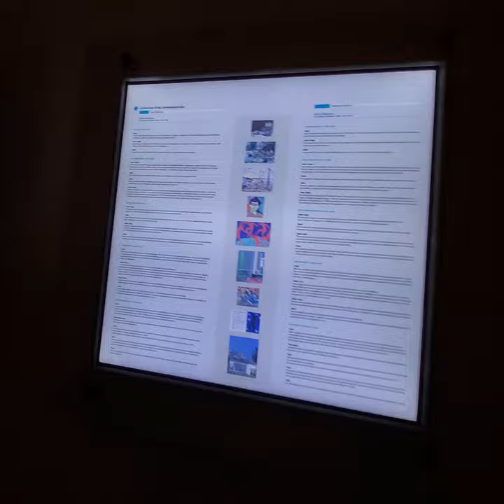Exploring St Peter's Basilica On An Guided Tour | Cruises Tours Groups | Hensley Travel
Exploring St Peter's Basilica On A Guided Tour | Cruises  Tours Groups | Hensley Travel
Here, you feast your eyes with the history St. Peter's Basilica has to offer. The statues, the rug and the paintings are everywhere for you to admire.

We are excited to turn your dream vacation into reality to create memories with your family & friends.. Hear you soon!
Book your trip with us!

HENSLEY TRAVEL is a full service travel agency partnered with many companies for cruises, tours, groups.

Join our 10-Day Catholic Holy Land Pilgrimage with Father Reggie Quijano together with Deacon David & Gloria on November 6 to 15, 2024.

Join our cruise for 2024
11- Day Inside Passage to explore Alaska from San Francisco on July 20 -31, 2024
7- Day Inside Passage to explore Alaska roundtrip Vancouver Canada on July 2 -9, 2024
10-Day Mediterranean & Israel on November 24 - December 4, 2024
14 Day Mediterranean with Greek Isles, France & Turkey for June 22- July 6, 2024
And more…

Here are some travel accessories that might be useful for your travel:
HP 15.6" HD Newest Laptop for Business and Student, Intel Pentium Silver N5030, 16GB RAM, 1TB SATA SSD, Webcam, Media Card Reader, RJ45, HDMI, Wi-Fi, Windows 11 Home, Scarlet Red, KKE Accessories

Apple 2023 MacBook Air Laptop with M2 chip: 15.3-inch Liquid Retina Display, 8GB Unified Memory, 256GB SSD Storage, 1080p FaceTime HD Camera, Touch ID. Works with iPhone/iPad; Starlight

Coolife Luggage 3 Piece Set Suitcase Spinner Hardshell Lightweight TSA Lock

Coolife Luggage 4 Piece Set Suitcase Spinner TSA Lock Softshell lightweight (purple+sliver)

Compatible with AirTag Case Keychain Air Tag Holder Silicone AirTags Key Ring Cases Tags Chain Apple GPS Item Finders Accessories 4 Pack

Apple AirTag 4 Pack